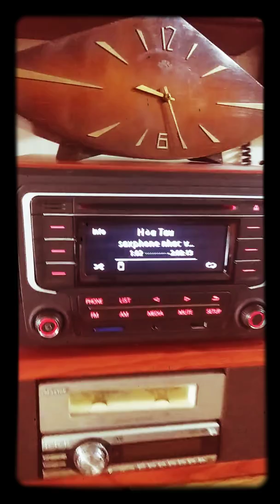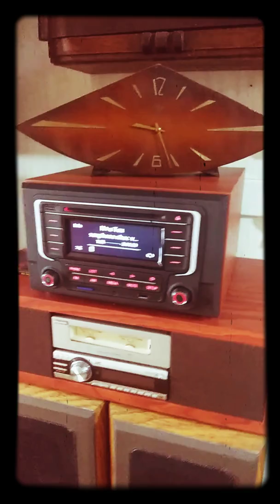Cd v6 thể hiện với đôi loa cây ba đường tiếng khủng, a e có nhu cầu loa cây bình dân, cd oto gọi